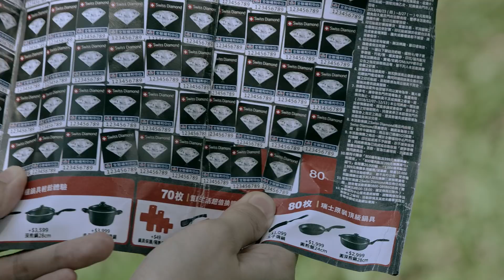【全聯福利中心】2018集印花_瑞士鑽石鍋Swiss Diamond－距離篇